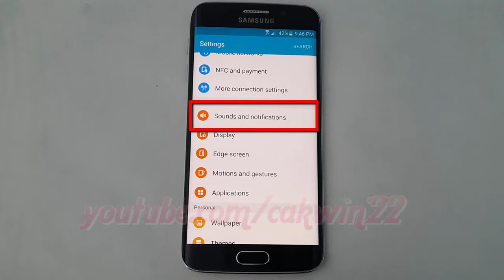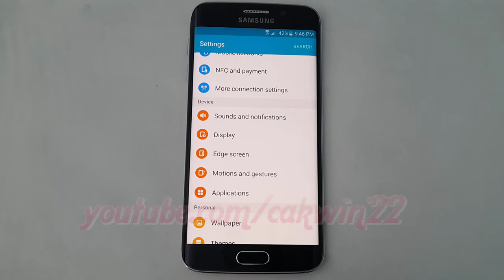Android Lollipop : How to Enable Hide Notifications content on lock screen Samsung Galaxy S6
This video show How to Enable Hide Notifications content on lock screen  in Samsung Galaxy S6 or S6 Edge.  In this tutorial I use Samsung Galaxy S6 Edge SM-G925F International version with Android 5.1 (Lollipop).